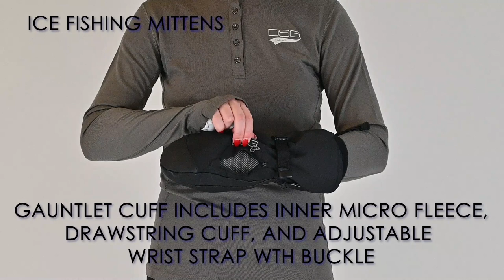DSG Outerwear Snow and Ice Mittens and Gloves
DSG Outerwear has a wide array of mittens and gloves to choose from for your outdoor activity.